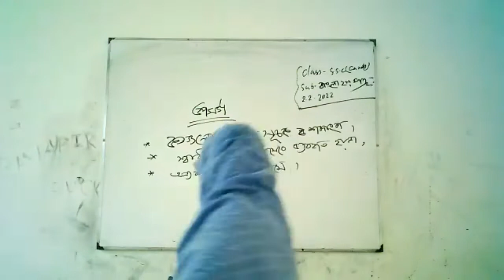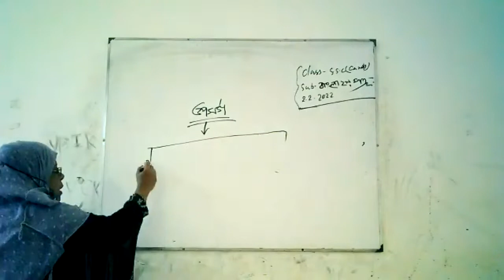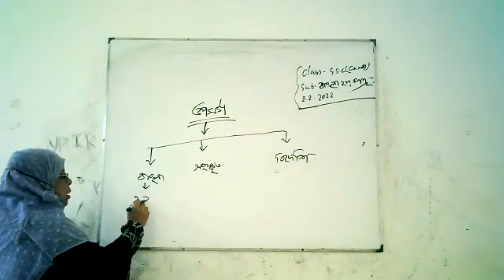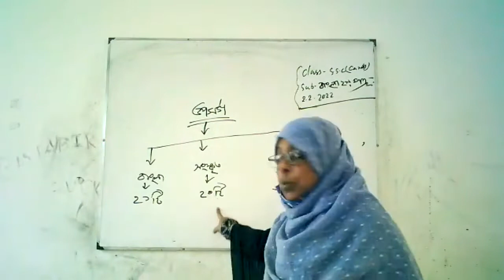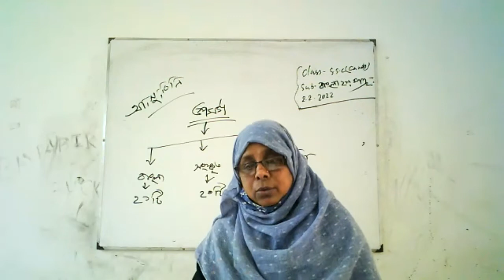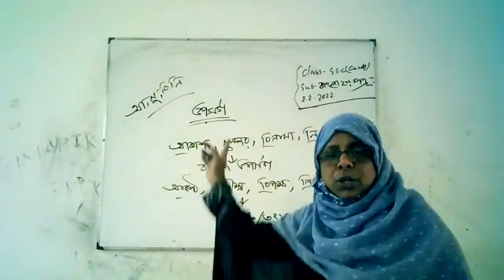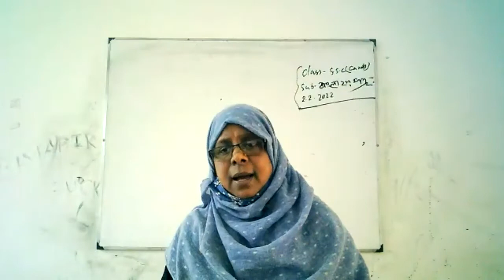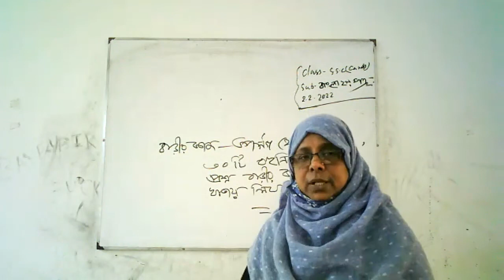ssc 22 Bangla 2nd paper